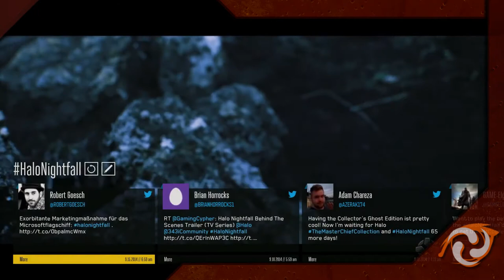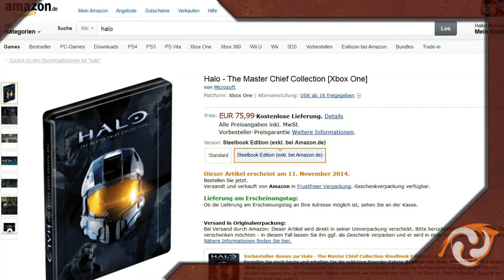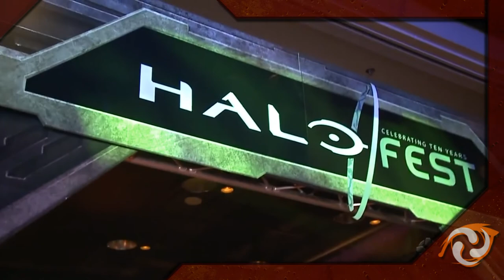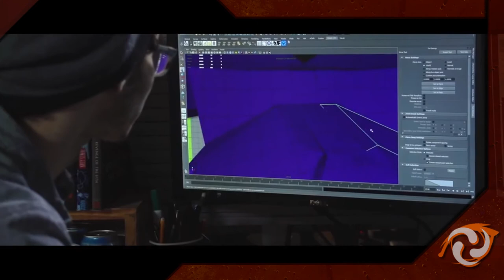ClusterNEWS #10 :: IGN First: Schmiede,... | Halo Championship Series | und VIELES MEHR!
Diese Folge der ClusterNEWS hat es in sich! Es gibt viel es, dass wir euch erzählen wollen, darunter die neusten Enthüllungen durch IGN zur MCC, ein wahnsinns Fanprojekt, dass auf Kickstarter eure Hilfe benötigt und VIELES MEHR!

Video-Ersteller:
Skript: Qwert, DarkShark- Halo Forge
Commentary: Qwert, Vaniii
Schnitt: DarkShark- Halo Forge

Video hochgeladen von: DarkShark- Halo Forge